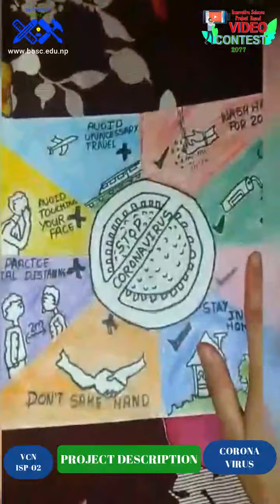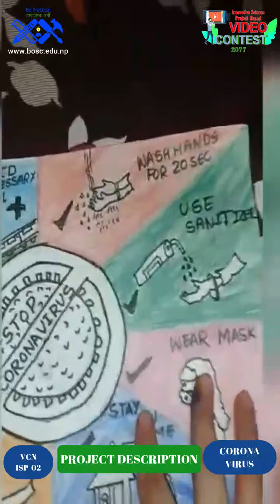2. Innovative Science Project Based Video Contestant Number – 02 - 2077 (Corona Virus)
Innovative Science Project Based Video Contest – 2077
Let’s Think – Make – Join – Show – Share
Contestant No. ISP - 02
Name  ; Ayusha Ghimire
Srijana Gyan Sagar Secondary High School
Class : 7
Project Title: Corona Virus

🙏 A science project is an educational activity for students to perform science related experiments or construction of  models in one of the science disciplines. Science projects are done by students worldwide. Students may present their science project at a science fair, so they may also call it a science fair project. But in this pandemic period due to covid 19, we organized innovative science project based video contest 2077 🙏

The Rules of 20% social media marks of this video contest:
2. 10% marks is calculated with respect to maximum likes got amongs the videos of participants
3. 10% marks is calculated with respect to maximum views got amongs the videos of participants

School Level Students " Bosc Education Pvt. Ltd." is going to organize an event "Innovative Science Project Based Video Contest - 2077" on the occasion of 8th National Science Day.
Theme: “स्वच्छ र गुणस्तरीय जीवनका लागि विज्ञान”

Participation Criteria: School level students (up to grade 10) including recent
SEE appeared students.

Video Making Criteria:
1. Personal Information’s (Name, Class, School)
2. Project Title
3. Materials used
4. Project Presentations (Related theories, Working Mechanisms and uses)
5. Acknowledgements
6. Maximum Video length of 5 Minutes

Evaluation Criteria
1. Project title (10%)
2. Local material used (10%)
3. Project Appearance (10%)
4. Project Presentation (30%)
5. Project uses (10%)
6. Conclusion (10%)

Prize:
1. Winner: Rs. 6,000, 1st Runner up: Rs. 4000 and 2nd Runner up: Rs. 2000
2. The winners will get gift hamper from main sponsor and all participants will get special discount in the products of holistic herbs and services of holistic hospital.

Main Sponser:
Holistic Herbs Nepal

Co-Sponsers:
Balbalika English Secondary Boarding School
Gyan Tara English School
Sunshine National School

Supported by:
Pabson Bagmati Provience
DreamWorks Solution
Biotechnology Society of Nepal - BSN

For more details contact on:
Bosc Education Pvt. Ltd.